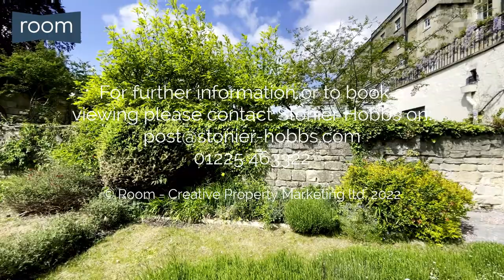Sydney Place, Bath - For Sale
Sydney Place, Bath

Video created and edited by:
Photography - Video Tours - Floor Plans - EPCs - Brochure Design & Print